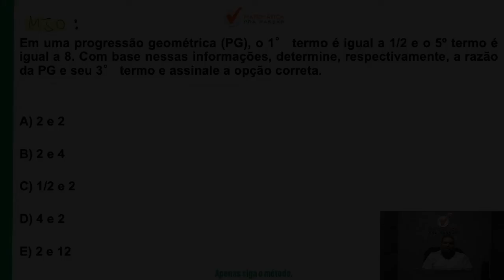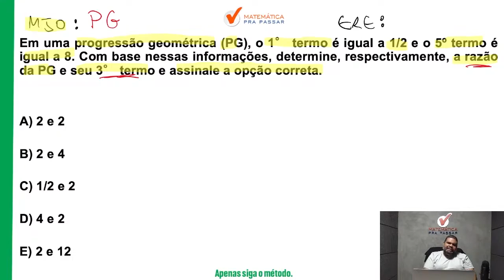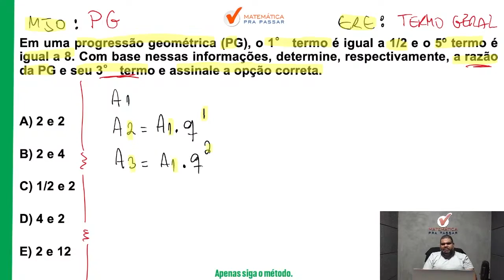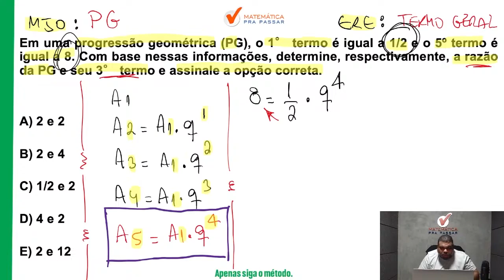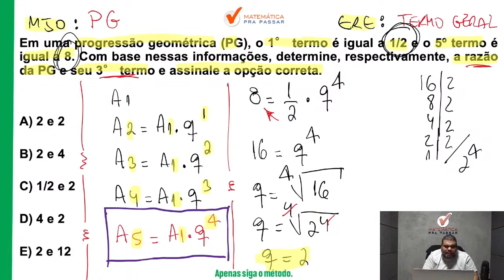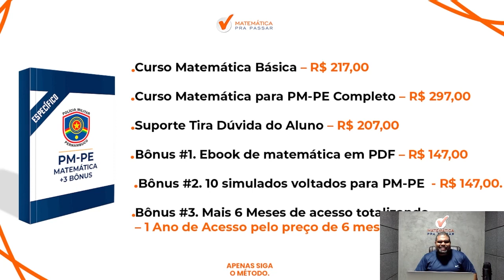Matemática para PM PE | Progressão Geométrica como você nunca viu